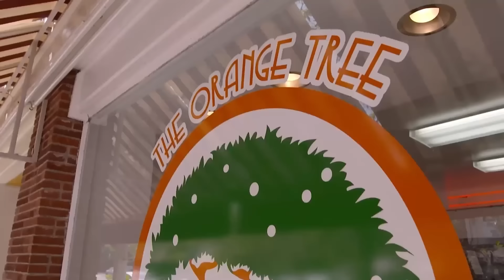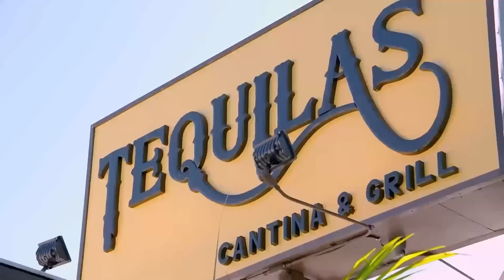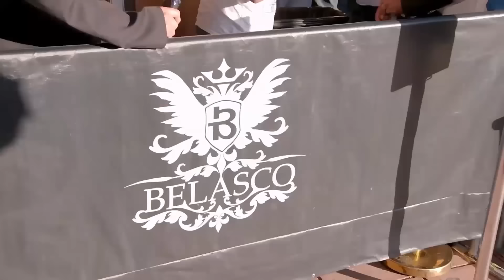Niurka cuenta que entreno a Sandra para dar golpes 😱 | Rica Famosa Latina | Temp 3 Ep 27